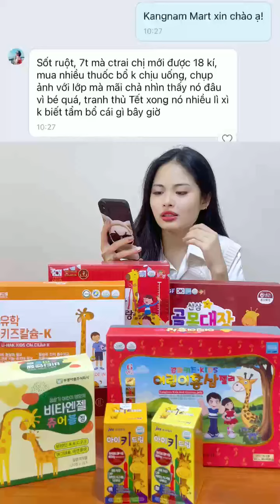Các mẹ đang cầm tiền lì xì của con mà chưa biết tẩm bổ cho con như nào thì vào đây xem nha